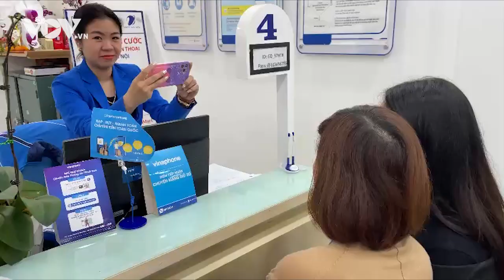Vinaphone bắt đầu khóa thuê bao chưa chuẩn hóa thông tin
Vinaphone đã thực hiện khóa chiều gọi đi đối với các thuê bao chưa chuẩn hóa thông tin từ ngày 31/3. VinaPhone là nhà mạng đầu tiên áp dụng chính sách này với thuê bao chưa chuẩn hóa thông tin.
Theo Vinaphone, tính đến ngày 31/3/2023 đã có hơn 500.000 thuê bao thực hiện chuẩn hóa thông tin theo thông báo và hướng dẫn. Tuy nhiên, vẫn còn nhiều khách hàng chưa chuẩn hóa theo quy định.

Thực hiện theo quy định của pháp luật, Vinaphone đã thực hiện chính thức khóa chiều gọi đi đối với tất cả các thuê bao chưa thực hiện chuẩn hóa thông tin vào ngày 31/3/2023 và sẽ tiếp tục khóa một chiều vào các thời điểm khác nhau (sau 31/3/2023), đối với một số khách hàng khác thuộc diện cần chuẩn hóa lại thông tin thuê bao/xác minh chính chủ.

37 Bà Triệu, Hoàn Kiếm, Hà Nội, Việt Nam